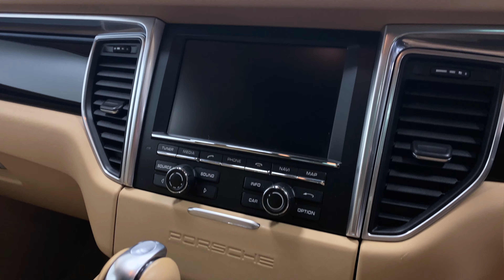2014 64 REG PORSCHE MACAN 3.0 TDV6 S PDK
High specification example with only 1 private owner from new. Vehicle benefits from a Porsche main dealer service history and the balance of a Porsche extended warranty, which is valid until the end of October this year and will have the option to be extended. Excellent condition throughout. Any Inspection Welcome - Viewing by Appointment - All our cars are independently inspected, HPI clear and prepared to very high standards.